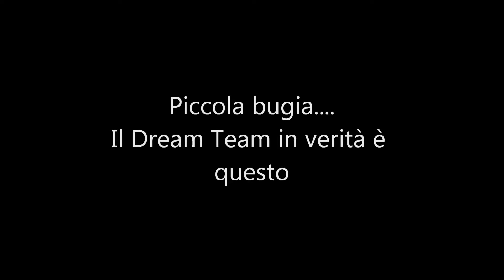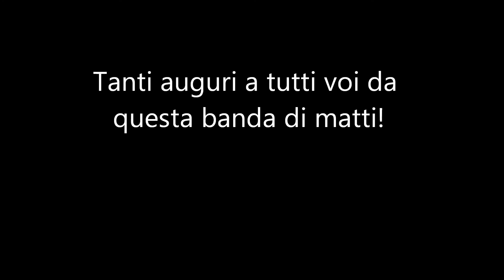Pulcini 2006 Blu del GS SUPERGA ss 2016/17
Il gruppo seguito da Mr. Gilardi si presenta e fa gli auguri ai simpatizzanti granata (cit. il mister)